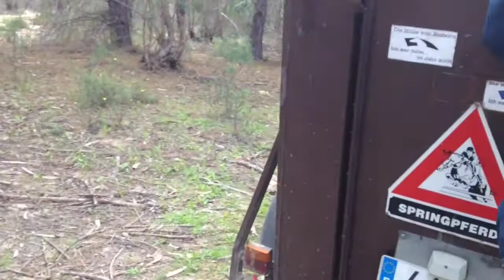Willkommen "Sorpresa", "Buleria", "Scarlett"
Die drei geretteten Stutfohlen ziehen zu uns auf die Finca wo sie auf die Reise ihres Lebens vorbereitet werden.